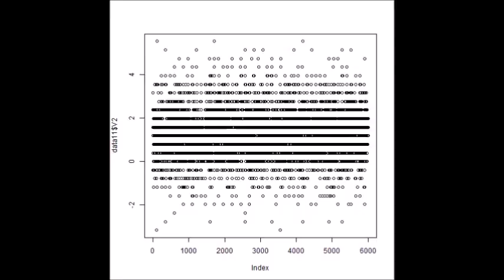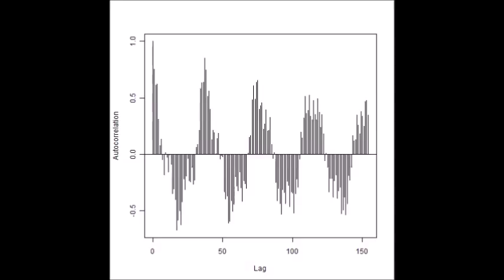超音波（キャビテーションと音響流）の測定解析評価技術